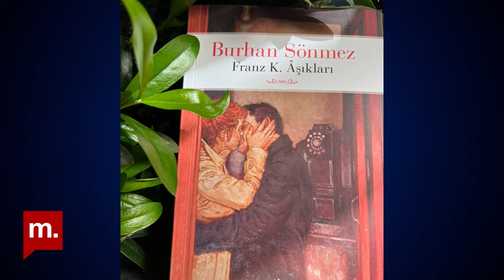Burhan Sönmez anlatıyor | Franz K. Âşıkları: Kadim çağlar, gelenekler, ihanetler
Zeytin Dalı'nda bu hafta Müge İplikçi'nin konuğu Uluslararası PEN Başkanı yazar ve akademisyen Burhan Sönmez, son kitabı Franz K. Âşıkları'nı anlatıyor. 1968 yılında yaşanan olayları anlatan kitap, Avrupa'nın Doğu ve Batı olarak ikiye bölündüğü Soğuk Savaş zamanında Paris- İstanbul- Batı Berlin arasında geçiyor.

Sönmez, edebiyatın ana dille olan bağını, kitabın yazım sürecini, bir yazarın kimliğini anlatıyor.

Keyifli seyirler!

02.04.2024